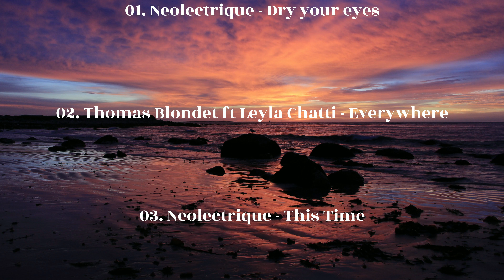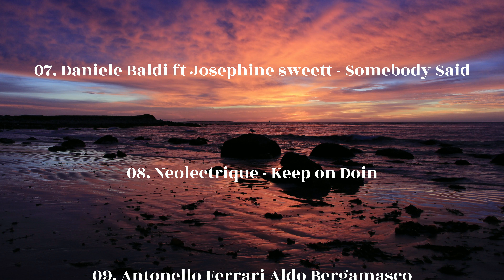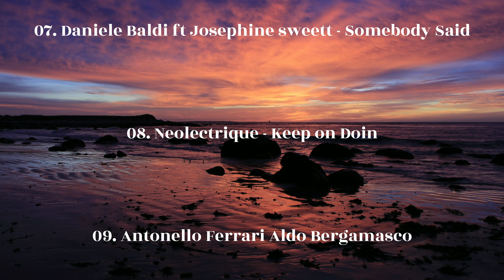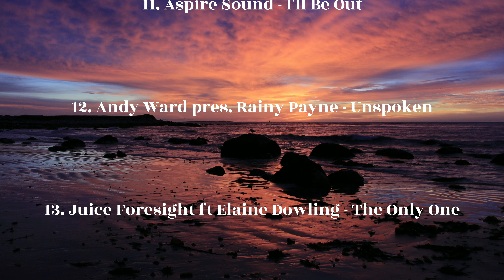Good Vibrations / Deep House & Relaxation Music Vol.14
Tracklist:

01. Neolectrique - Dry your eyes
02. Thomas Blondet ft Leyla Chatti - Everywhere
03. Neolectrique - This Time
04. Oded Nir - Into Your Heart (Dutchican Soul Remix)
05. Neolectrique - Come on over
06. Lombard Street - The murder Track
07. Daniele Baldi ft Josephine sweett - Somebody Said
08. Neolectrique - Keep on Doin
09. Antonello Ferrari Aldo Bergamasco
10. Soulstars ft Joy Malcolm - Beautiful Sunshine
11. Aspire Sound - I'll Be Out
12. Andy Ward pres. Rainy Payne - Unspoken (Park Street Mix)
13. Juice Foresight ft Elaine Dowling - The Only One
14. Alex Mattei ft Vangela Crowe - So in Love
15. Aspire Sound - Axis Turnt